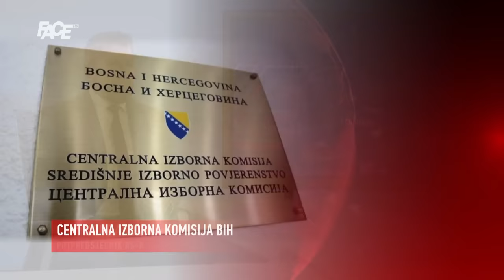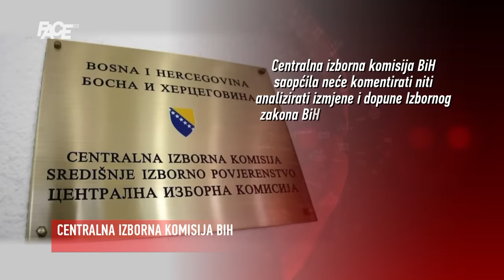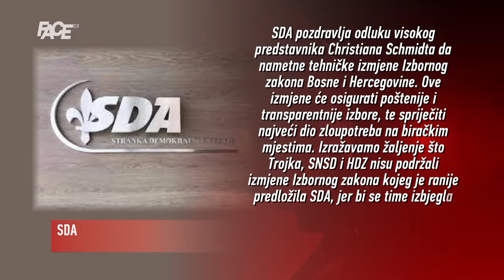Vulin upozorio Dodika: Spremaju ti atentat, hapšenje i likvidaciju! Kuju zavjeru protiv Srba i RS-a!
Marketing, YouTube & Digital distribution:
EMDC Network